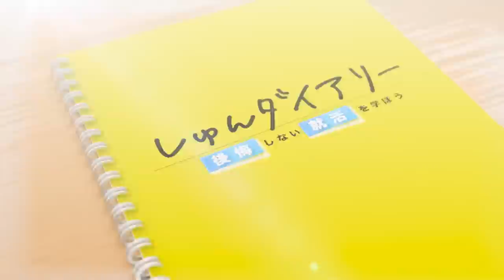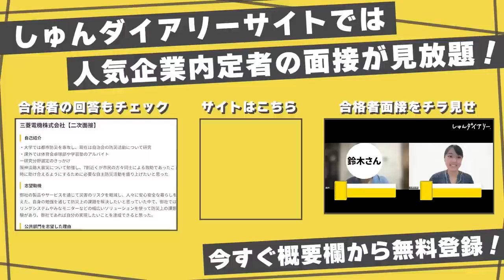【外コン 東大生】デロイト内定者の最強合格面接を公開します！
👇しゅんダイアリーLINEはこちら！

～～今日の動画～～
今回は「コンサル業界の合格者面接」です！
実際に外資コンサルに内定した23卒のばんばんの面接を大公開します！
学びしかない面接とフィードバックを最後までご覧ください！

池上 真之様
ユーゴスラビア生まれ。エンタメ業界のデジタル広告を取扱うサクラス代表。
慶応義塾大学理工学部卒→A.T.カーニー→サラリーマン社長→独立。グロービスMBA「ベンチャー戦略プランニング」担当教員。著書『会社を辞めて年収が上がる人』（小学館 '16）

池上さんのTwitterはこちら！

【内容】
0:00 ダイジェスト
0:19 オープニング
1:32 面接 ①自己紹介
2:22 面接 ②ガクチカの深掘り
9:00 面接 ③志望理由
9:55 面接 ④逆質問
11:09 感想＆FB
12:12 抽象性・具体性
12:55 深掘りの意図
～～～続きはしゅんダイアリーサイトで！～～～
14:09 逆質問の返答
15:01 逆質問で何を見ているの？
17:13 逆質問のテンプレは使っていいの？
18:16 エンディング